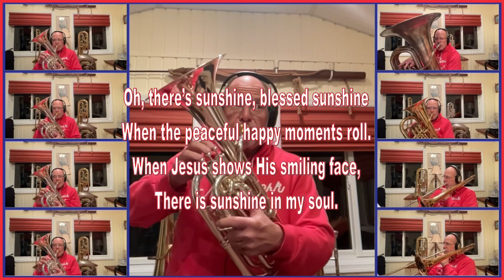“THERE IS SUNSHINE” solo for Bb or concert pitch instrument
Nick Simmons-Smith has written delightful little solo based on the song “There is Sunshine in my Soul Today” which was published in The Salvation Army USA Southern Territory’s American Instrumental Ensemble Series (AIES) in 2017.   I’ve made my attempt at this solo on baritone (I do not fancy myself a soloist) and had quite a bit of fun putting this one together.   Light-hearted and joyful throughout… a beautiful testimony of the joy that is for each of us in Christ.~